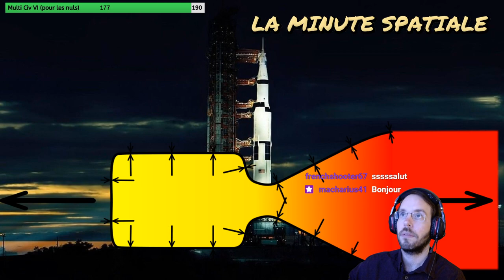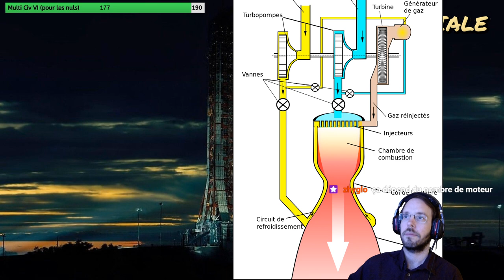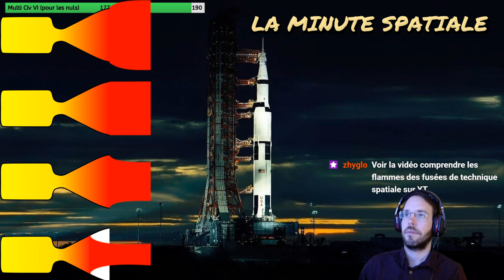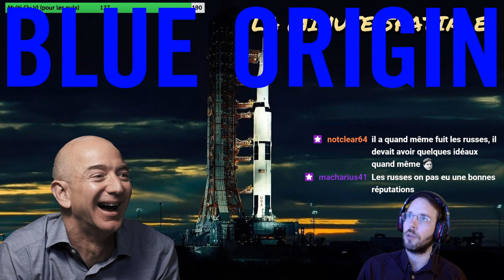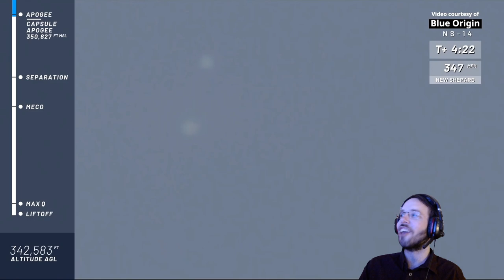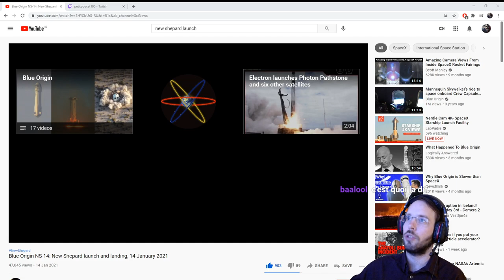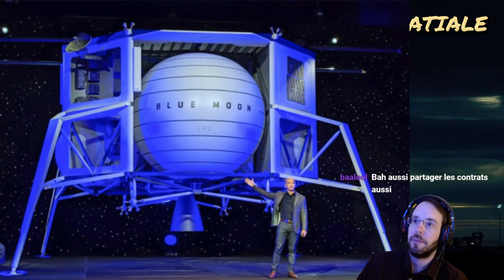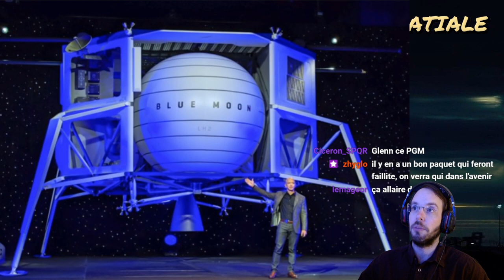La Minute Spatiale, Les moteurs-fusées, Blue Origin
Nouvelle émission informative portant sur la Conquête et l'actualité spatiale.